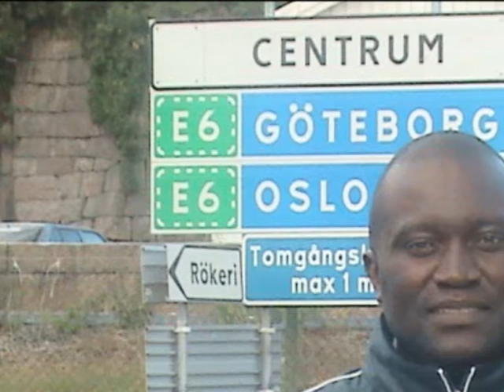porsgrunn convention July 08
Rising Tabernacle annual camp meeting,
pastor Brother Per H Johansen
Skien/Norway